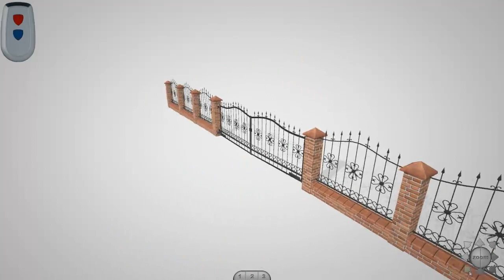Interactive product presentation